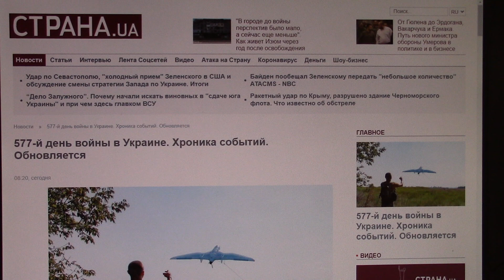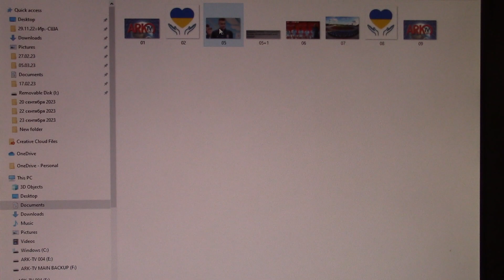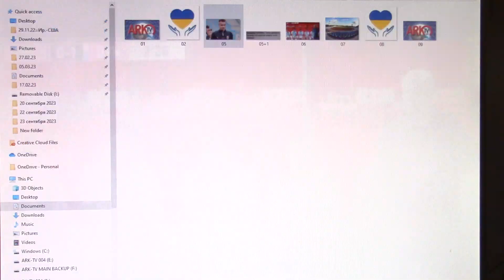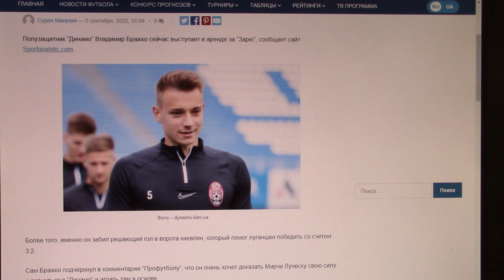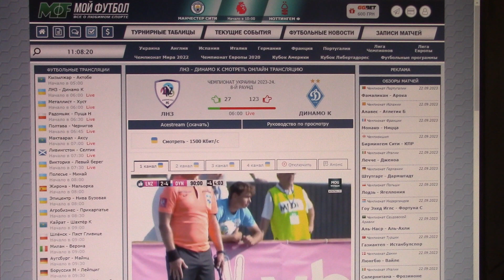ЛНЗ, Черкассы - "Динамо, Киев - 2:4. Быстрый гол Владимира БРАЖКО, который слов на ветер не бросает.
577-й день войны в Украине,  но, как говорят украинцы, о чём не устаю повторять: -  попри всі негаразди! -  жизнь продолжается, а вместе с ней футбол. Чемпионат Украины 2023/24.  И на уютном стадионе "Черкассы - Арена" встречались  ЛНЗ, дебютант УПЛ и "Динамо", Киев.

И  прямо-таки феерическое начало матча в Черкассах. Первый же снимок, который сделал с монитора моего рабочего компьютера,  как это видно на табло, уже  на 3-й минуте! В пользу гостей! И по давней традиции для тех из вас, у кого нет прямой трансляции, но есть Интернет,   из Онлайн репортажа "на Шурике":
3’гол
Гоооооооооооооооооооооооооооооооооол! Володимир Бражко відкриває рахунок у матчі! Півзахисник "Динамо", отримавши м'яча в центрі поля, змістився ближче до воріт суперника і вирішив пробити метрів з тридцяти! М'яч залетів точно у нижній кут воріт! 0:1!

А я невольно вспомнил фото улыбающегося симпатичного автора гола  - на сайте  ПРО ФУТБОЛ - с заголовком: Владимир БРАЖКО: “Хочу доказать Луческу, что достоин играть в его команде”. Похоже, начал доказывать.
Команды ушли на перерыв при счёте 0:1 в пользу гостей...
2-й тайм.
На 61-й минуте Виталий Бойко сравнял счёт - 1:1.
На 73-й минуте Андрей Ярмоленко вывел  гостей вперёд - 1:2.  А через пять минут капитан динамовцев Виталий Буяльский реализовал пенальти, назначенный в ворота ЛНЗ - 1:3.
90+1' - Максим Прядун - 2:3.
90+3' - Назар Волошин - 2:4.

С заслуженной победой болельщики "Динамо"!